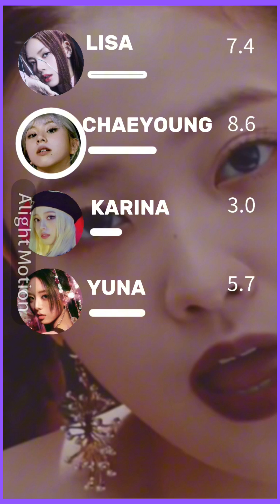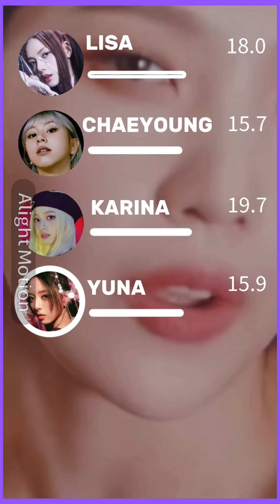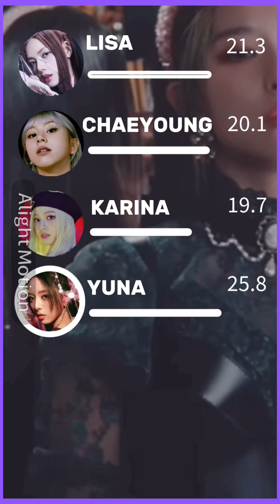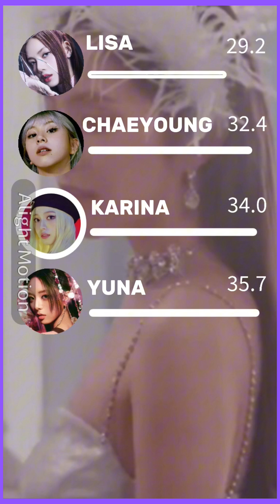Request #11 How would LISA, CHAEYOUNG, KARINA, YUNA sing Psycho (Red Velvet)